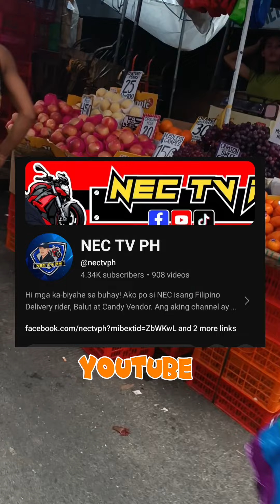BILIHAN NG MGA PRUTAS SA DIVISORIA MANILA DUMARAMI NA HABANG PAPALAPIT ANG KAPASKUHAN 🇵🇭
Bilihan ng mga prutas sa Carmen planas Divisoria manila dagsa na